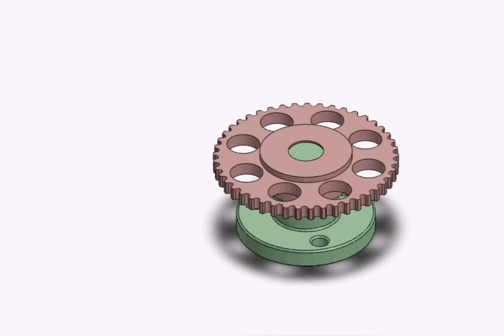8- Single-motion turning kinematic pair with a conical pivot.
Education.
Simple Mechanisms Design.
Single-motion turning kinematic pair with a conical pivot.
Link "1" has an internal conical surface with the angle of taper "α".
This surface fits on link "2" which has the same angle of taper.
links "1" and "2" accomplish a single turning motion about common axis "x-x".